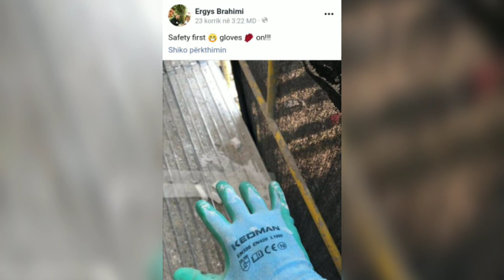Ishte djalë i vetëm, çfarë shkruante para se të binte nga skela Ergysi, fotot dhe fjalët që përlotën